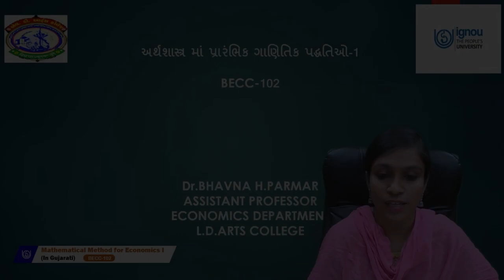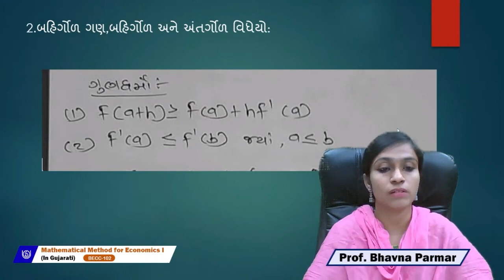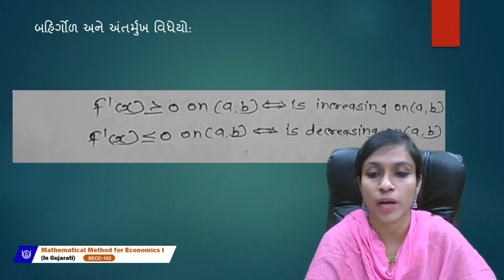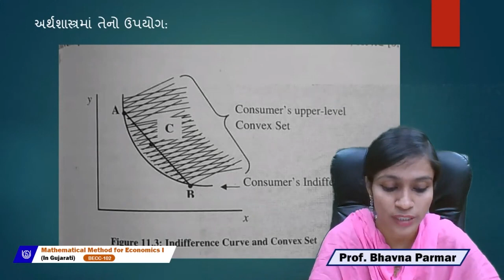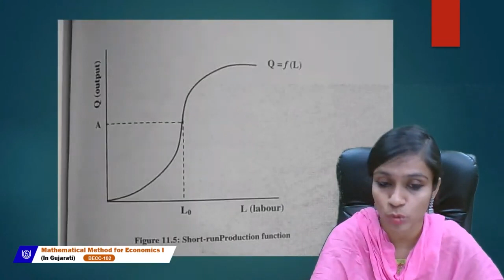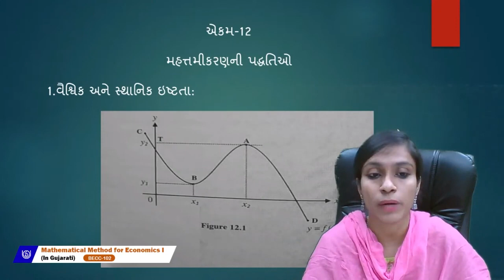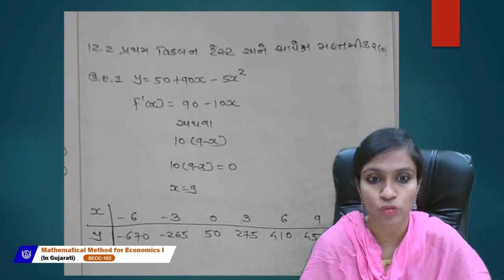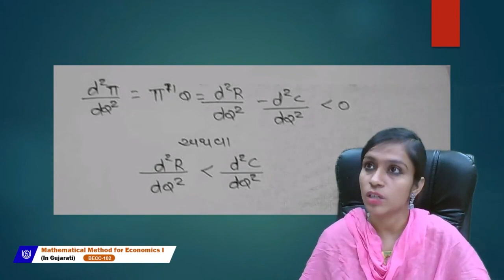Mathematical Method for Economics I (In Gujarati)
BECC-102
Prof. Bhavna Parmar
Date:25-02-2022